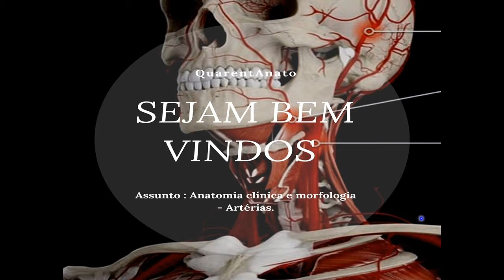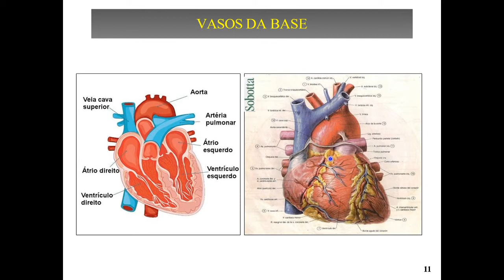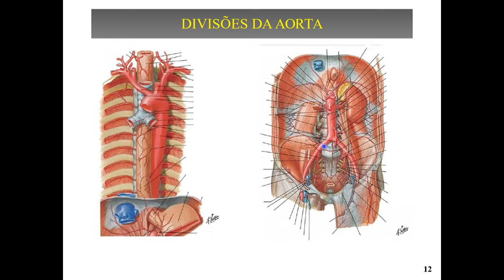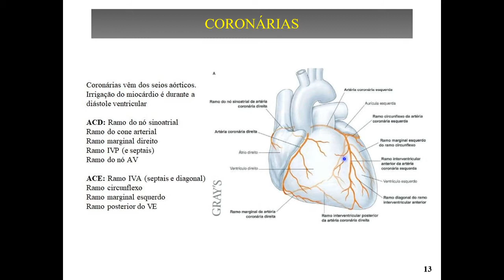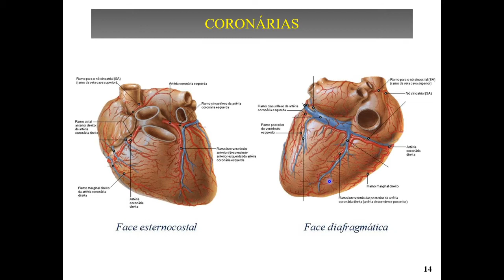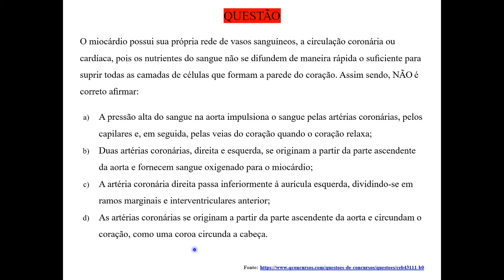QuarentAnato UFTM - Artérias (Coração)